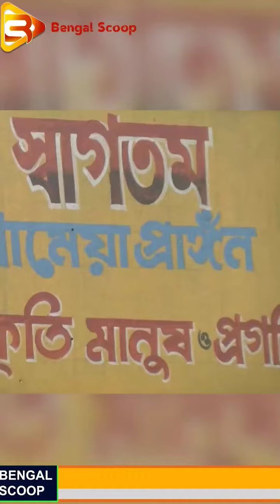সুন্দরবনের মেনগ্রোভ বাঁচানোর প্রাণপণ চেষ্টাsundarban